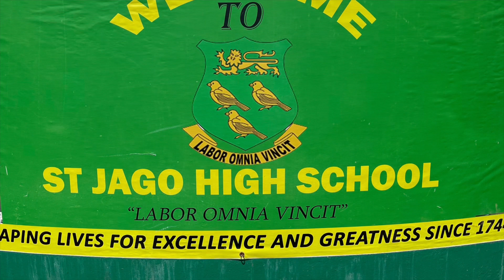I Was AMAZED To See These Things In JAMAICA **VACATION PICTURES INCLUDED **